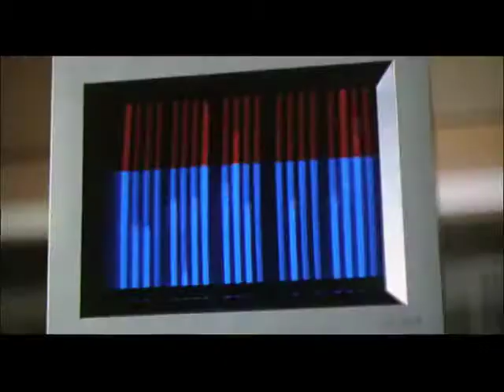PHANTOM OF PARADISE